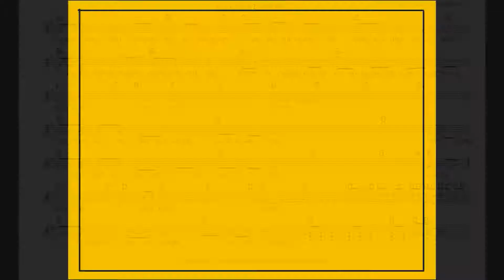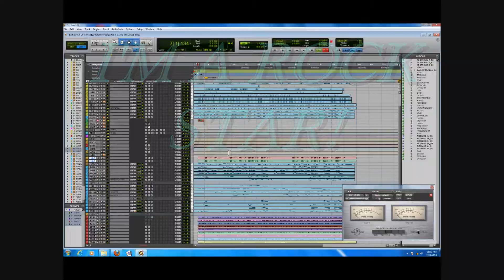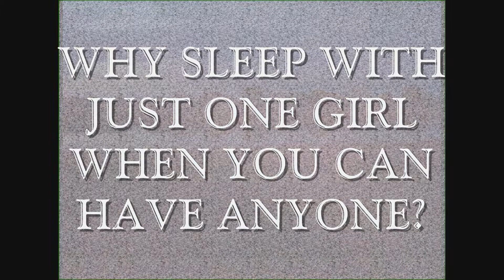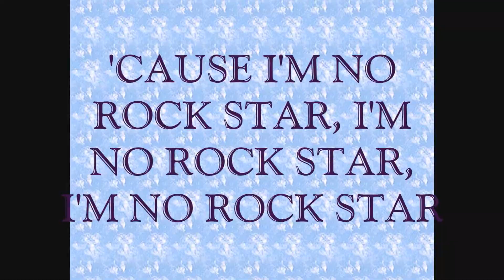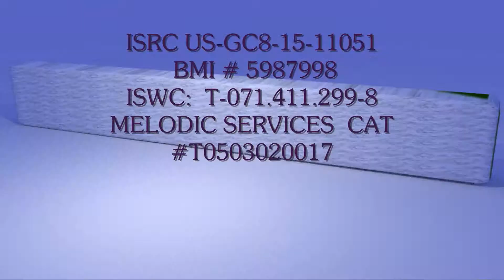ROCK STAR INSTRUMENTAL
Song:  "Rock Star Instrumental"
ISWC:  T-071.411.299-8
BMI # 5987998
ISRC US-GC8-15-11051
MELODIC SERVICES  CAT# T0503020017